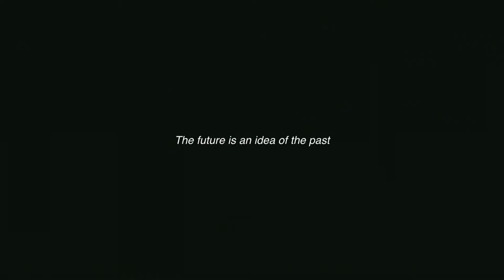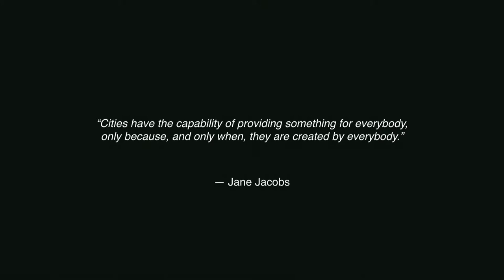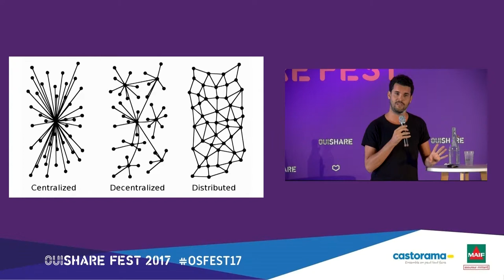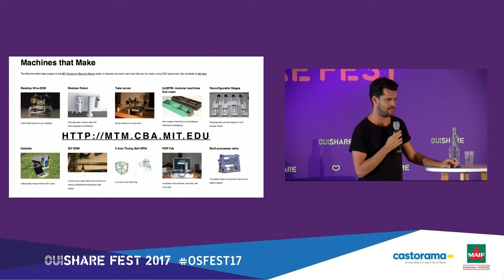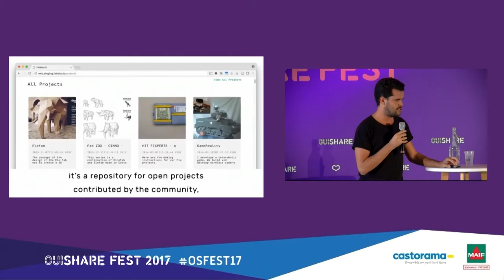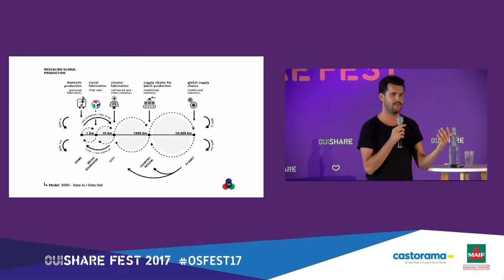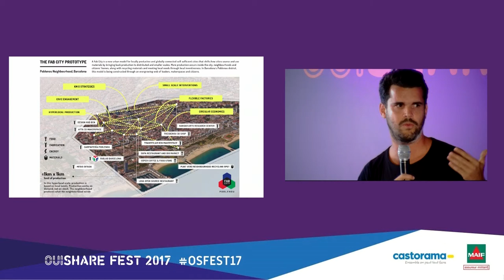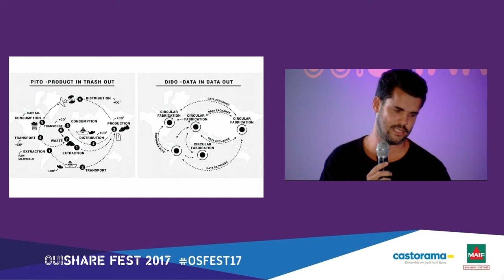T.Diez - From a small group of makers to industrial production: the story of a bottom-up movement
From Fab labs in Barcelona to Fab City movement in Paris, Boston and Detroit. How did this happen ? What are the next steps before "globally connected, localy sufficient" cities?